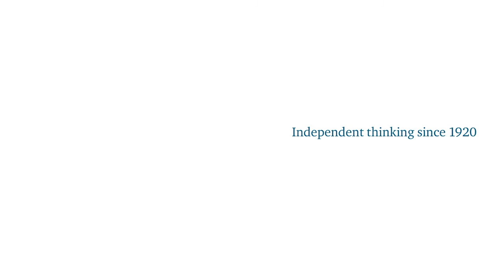Event Speech: Free Trade and Unlocking Prosperity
Secretary of State for Business Innovation and Skills Sajid Javid discusses the importance of international trade to the UK economy and sets out his vision for the UK’s future role as a global trading nation.